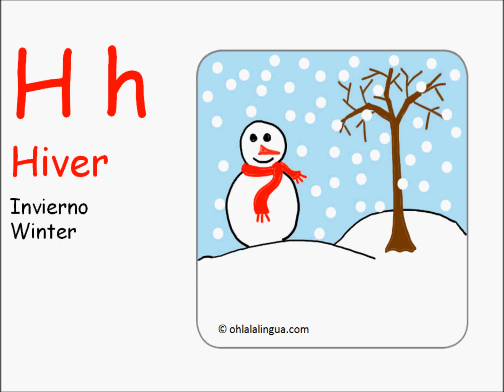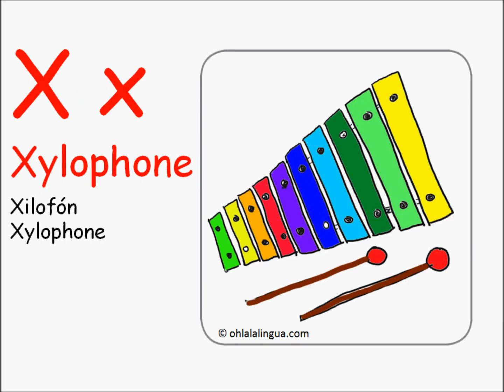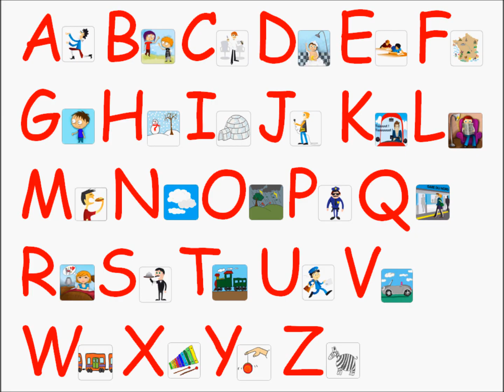ABECEDARIO EN FRANCES